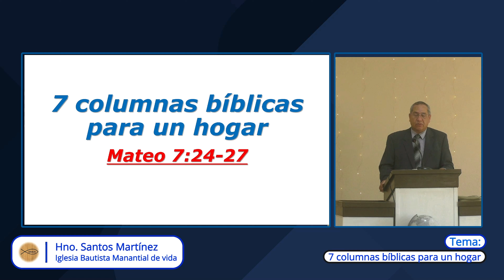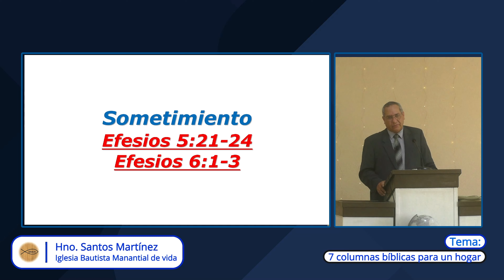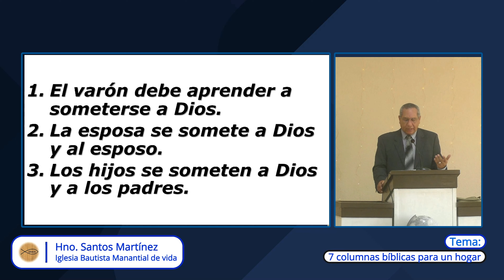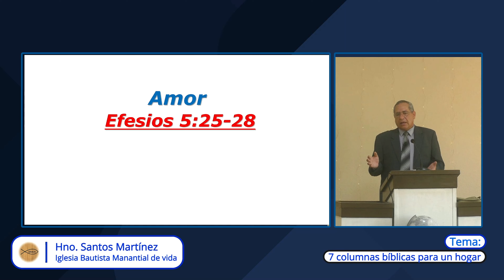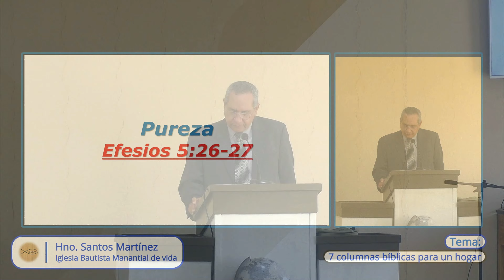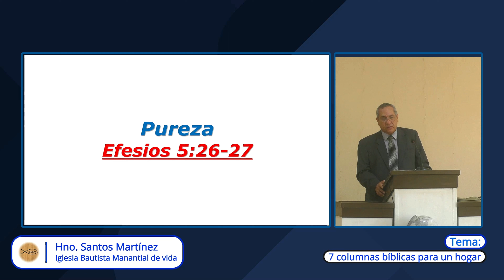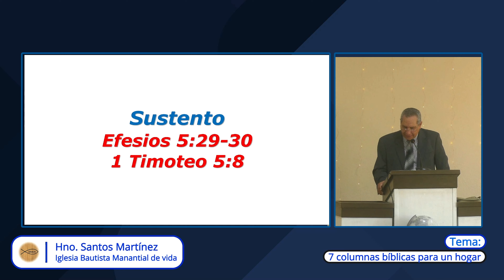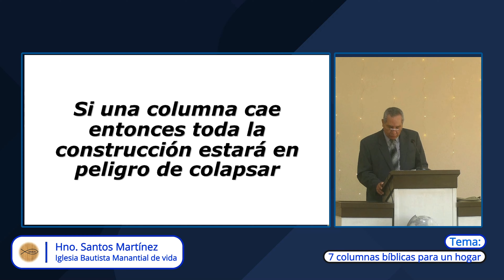7 columnas bíblicas para un hogar... Hermano Santos Martínez.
Tema: 7 columnas bíblicas para un hogar.